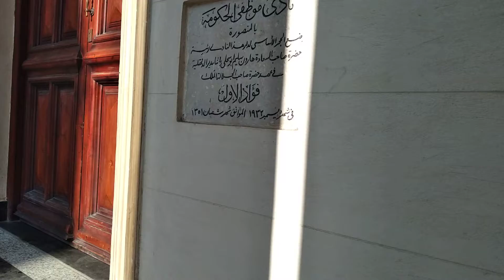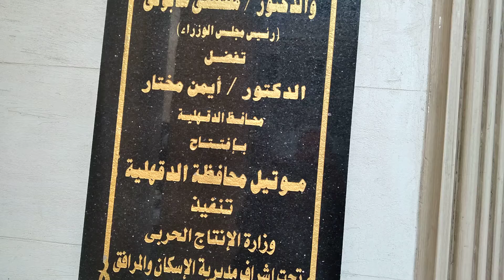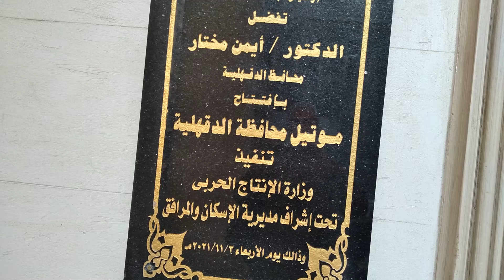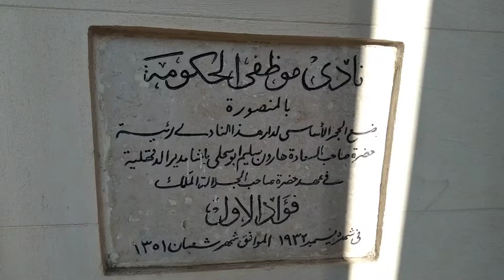قام الملك / فؤاد الأول بافتتاح هذا المبني ،عام ١٩٣٢،بالمنصورة( توثيق)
المنصورة ،شارع الجمهورية ،والعقارات التاريخية العتيقه، وهذا المبني التاريخية افتتحه فؤاد الأول، عام ١٩٣٢